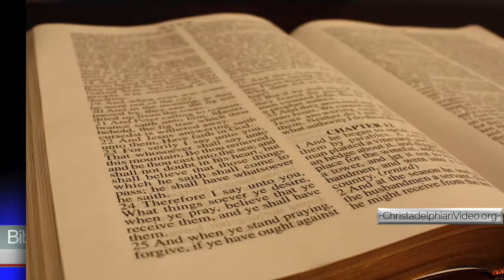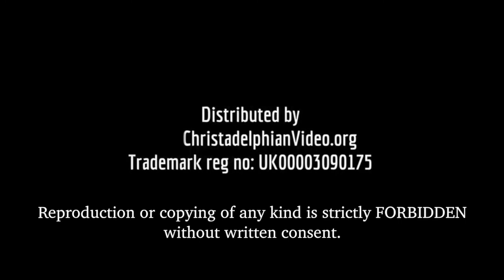Halloween and the Bible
The western world is building up to Halloween. Shops are full of scary masks and children are preparing for trick or treating.   But what is Halloween and what does the Bible have to say about it?